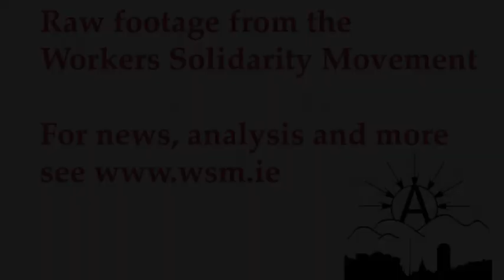2013 Dublin March for Choice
About a 1000 people took part in the annual March for Choice in Dublin on Saturday - because there was an all island final on huge numbers of people saw the march through town and quite a few stopped to clap the march passing. The march was organised by the Abortion Rights Campaign